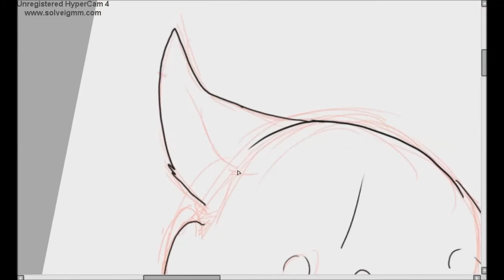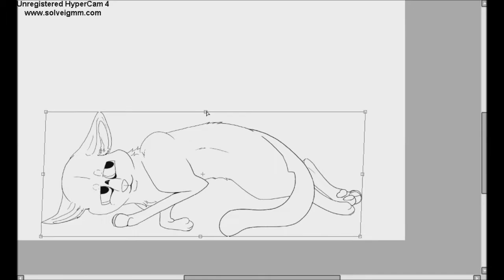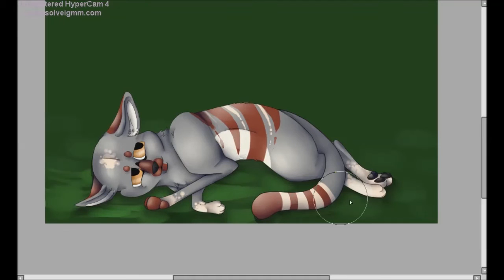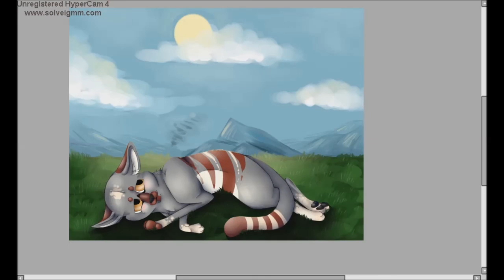:Speed paint: I can't let you leave me alone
Song: singularity- alone (au5 and fractal remix)